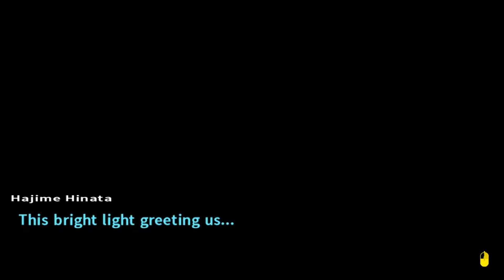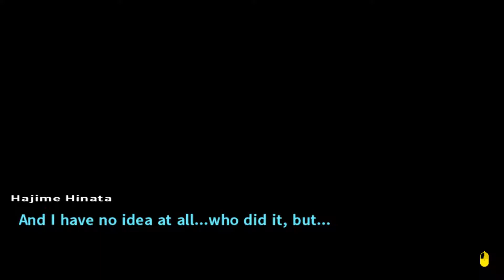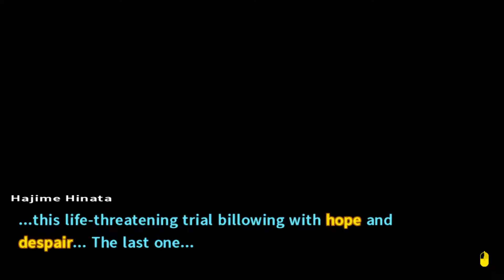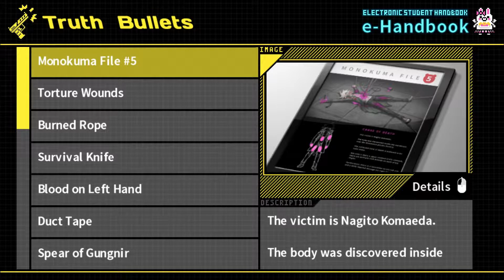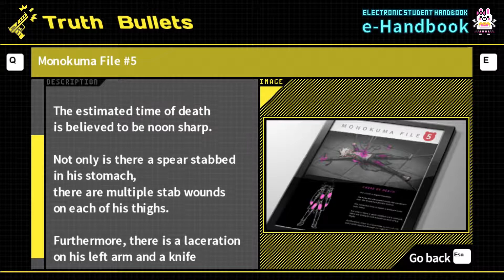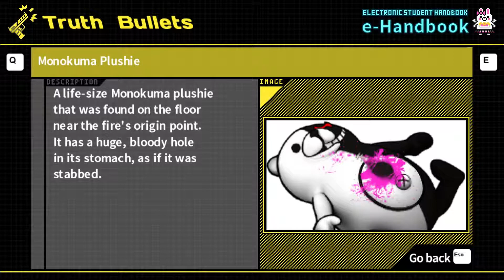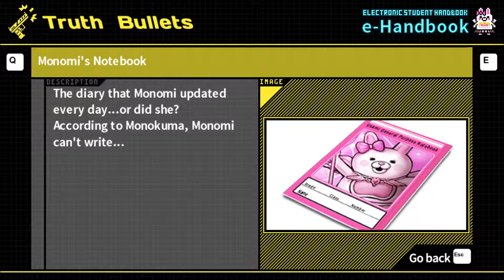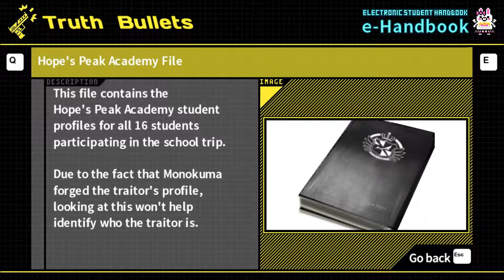Let's Play Danganronpa 2 (Blind) Ep 139 - The Ultimate Trial 5 Prep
Sorry, not much happens.  But, I do review evidence and update skills for what it's worth.  Next up, trial time!